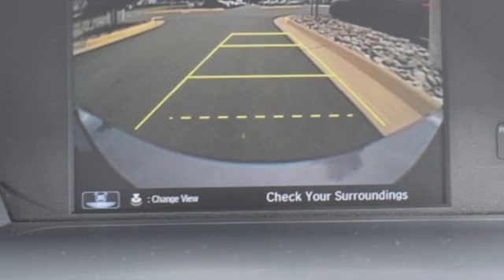Used 2016 Honda Accord Loudoun Chantilly, DC HP19320 - SOLD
Year: 2016
Make: Honda
Model: Accord
Trim: LX
Engine: 2.4L I4 DOHC i-VTEC 16V
Transmission: CVT
Color: Gray
Interior: Gray
Mileage: 30684
Stock #: HP19320
VIN: 1HGCR2F31GA195063
Clean CARFAX. 2016 Honda Accord LX FWD CVT 2.4L I4 DOHC i-VTEC 16VbrbrRecent Arrival! Odometer is 1362 miles below market average! 27/37 City/Highway MPGbrbrAwards:br * ALG Residual Value Awards * 2016 KBB.com Brand Image Awardsbr2016 Kelley Blue Book Brand Image Awards are based on the Brand Watch(tm) study from Kelley Blue Book Market Intelligence. Award calculated among non-luxury shoppers. Kelley Blue Book is a registered trademark of Kelley Blue Book Co., Inc.brAll prices exclude taxes, title, license, and dealer processing fee of $799.00. Published price subject to change without notice to correct errors or omissions or in the event of inventory fluctuations. All features not on all vehicles. Vehicles shown are for illustration purposes only. MPG is based on 2017 EPA mileage ratings. Use for comparison purposes only. Your actual mileage will vary, depending on how you drive and maintain your vehicle, driving conditions, battery pack age/condition (hybrid only), and other factors.